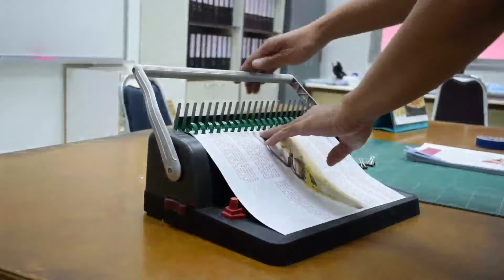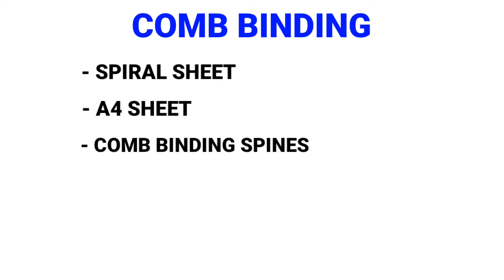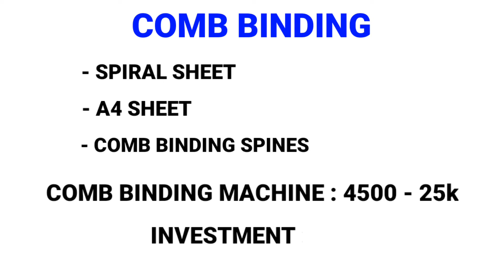Comb binding business in Tamil l Small business Ideas l Low investment business l NG Tamil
Comb binding business in Tamil l Best business Ideas l Low investment business l NG Tamil

COMB BINDING MACHINE⏬

SPIRAL SHEET⏩

A4 SHEET⏩

COMB BINDING SPINE⏬

comb binding business
work from home jobsbest business ideas in tamil
low investment business in tamil